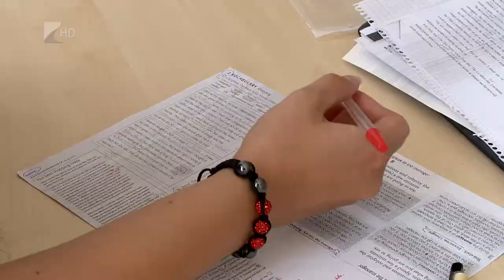NyEW Way - Kölcsey Tv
Tanórán kívüli foglalkozások, élménypedagógiai módszerek, újszerű tananyagok - többek között ezek szerepelnek a Nyíregyházi Egyetem új, a középiskolások angol nyelvtudását fejlesztő programjában.
A NyEW Way névre keresztelt projekt célja, hogy megszerettesse a nyelvtanulást a diákokkal, illetve a középiskola végére olyan használható nyelvtudást szerezzenek a tanulók, amellyel sikeres nyelvvizsgát tehetnek.